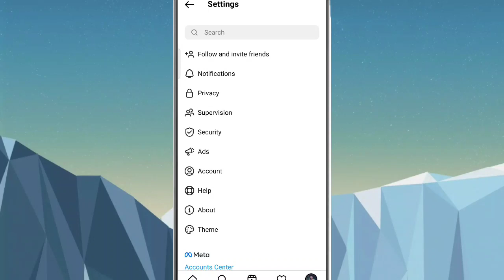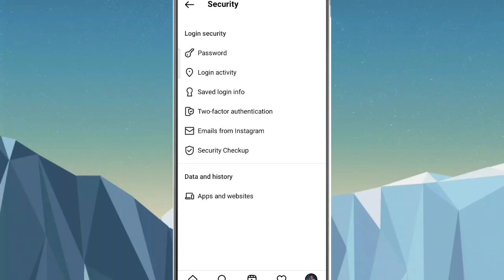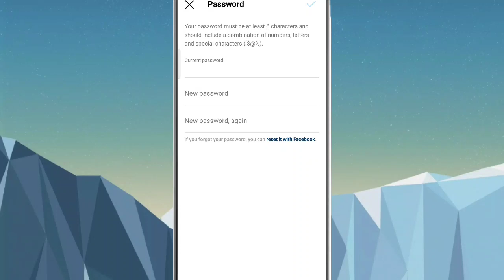How to change Instagram password|Instagram password change Kaise kare|insta password change kare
Hi

आज मेने इस Video पर ये बताया हु कि आप insta password change कैसे करेंगे!!